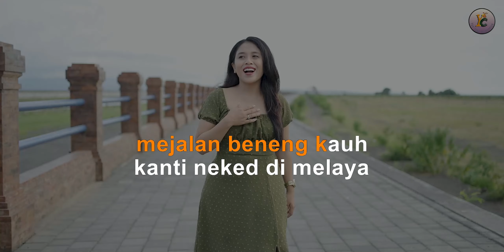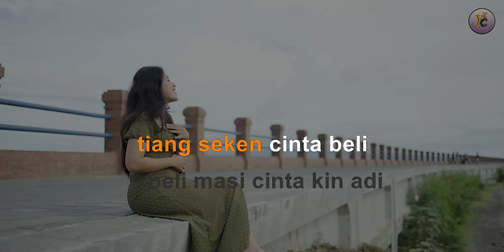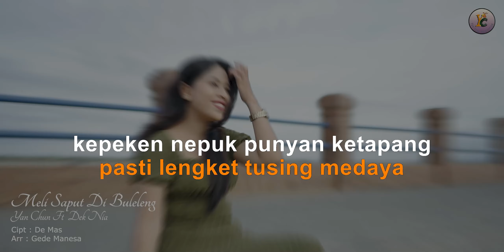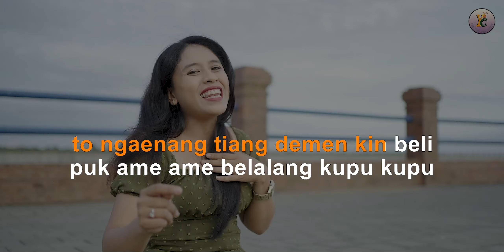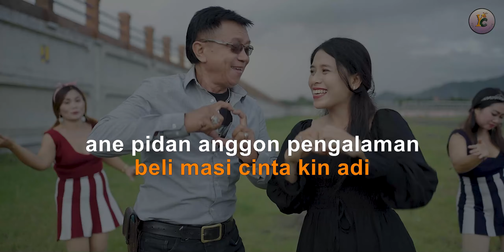MELI SAPUT DI BULELENG / VERSI KARAOKE /YAN CHUN FT DEK NIA (Official Music Video)yan_chun_pro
Judul. KARAOKE MELI SAPUT DI BULELENG
Voc Original : Yan Chun FT DEK Nia
Cipt : De Mas.
Arr   : Gede Manesa
Video: Cova Utira
 Prod:Yan Chun Pro.2024
Konten ini hak penuh milik dari yan_chun_pro.
dilarang keras Mereafload lagi ke dalam bentuk apapun,Tampa seijin dari yan_Chun_Pro.
kalau mau partisipasi ataupun mensupport Chanel ini silahkan dengan cara
1.Tonton.
2.coment.
3.like.
4sherr.
5.tekan tombol notifikasi
6.subscriabe.

Dan Atas perhatiannya pada chanel ini kami ucapkan terimakasih, Dan semoga kedepannya semakin succes selalu,Rahayu.🙏🙏🙏